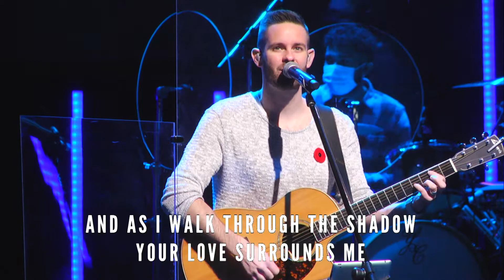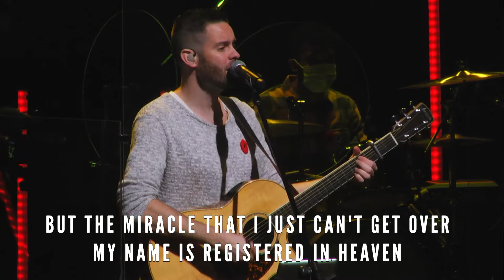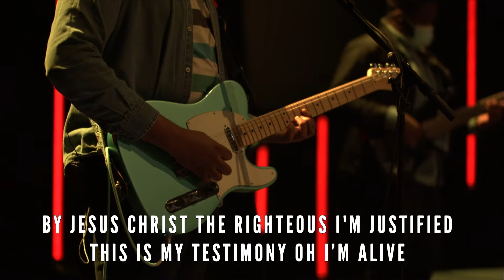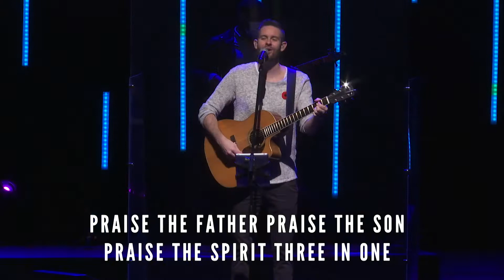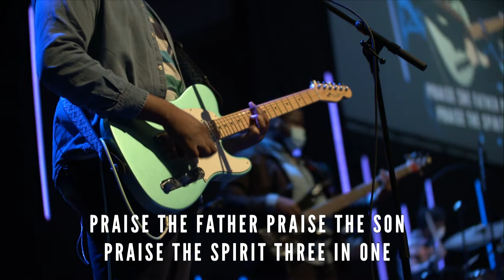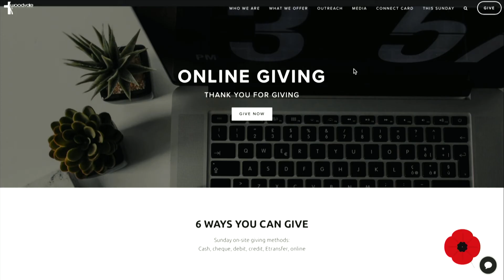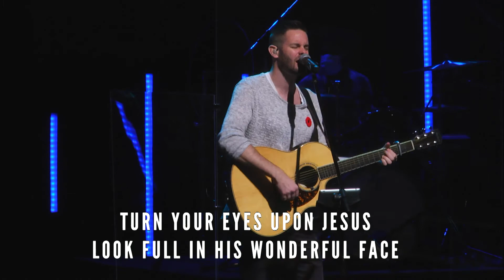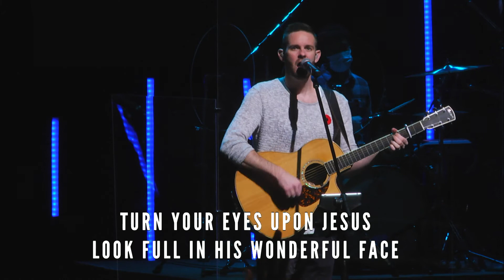Unshakable Series, Part 1 - November 7, 2021